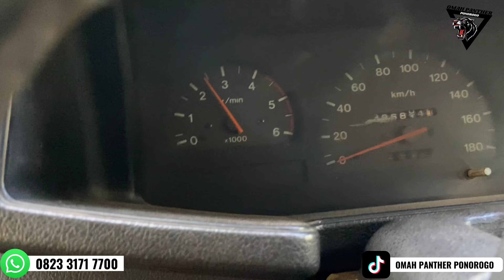PANTHER ROYAL TAHUN 98 ‼️ MATON SOOSS BOLO, CUMI CUMI DARAT.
JUAL BELI  UNIT MOBIL PANTHER /STOK LAINYA •DI_FORUM_MAH_PANTHER• TERSEBUT BISA TANYA-TANYA  DAN JANGAN LUPA HUBUNGI TLP/WA:

  JALUR CEPAT
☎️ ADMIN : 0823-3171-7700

UNTUK ALAMAT__🏡

•DESA : GROGOL
•KECAMATAN : SAWO
•KABUPATEN : PONOROGO
•PROVINSI :JAWA TIMUR

💰 BISA CASH / CREDIT
💸 CASH TEMPO
BISA MENGIRIM SAMPAI ALAMAT TUJUAN
DIJAMIN AMANAH DAN MENJAGA KUALITAS

KAMI MEMBERI SOLUSI BUKAN SEBUAH JANJI🤝
_TETAP MENDUKUNG CHANEL INI AGAR SELALU
UPDATE MOBIL BEKAS KHUSUSNYA MOBIL PER PENTHERAN DENGAN CARA :